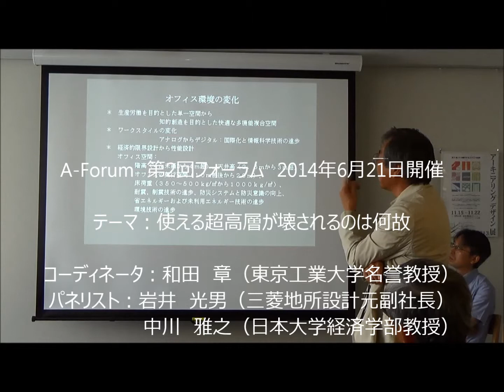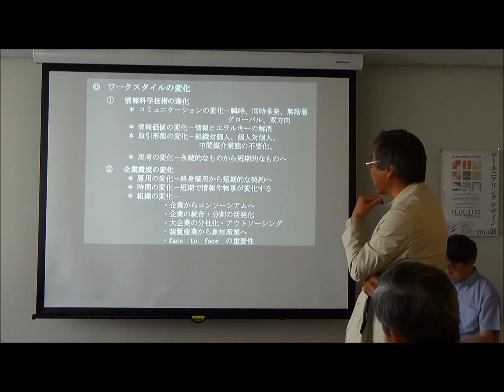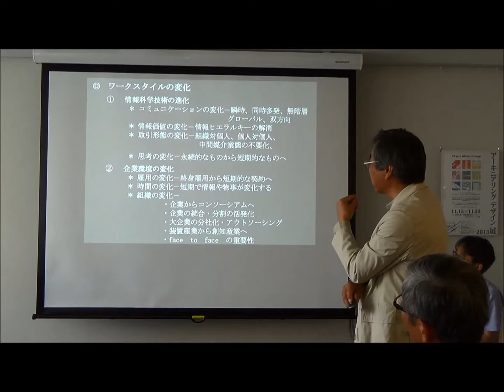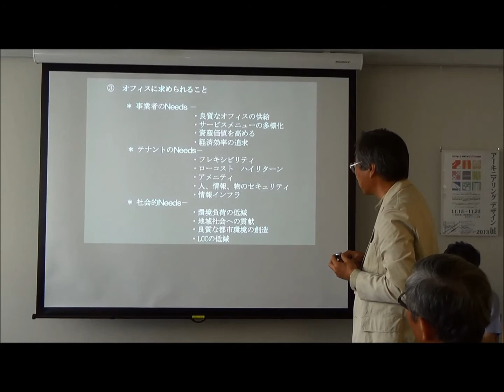A-Forum第2回フォーラム_4/15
A-Forum　第2回フォーラム　2014年6月21日開催

テーマ：使える超高層が壊されるのは何故

コーディネータ：和田　章（東京工業大学名誉教授）
パネリスト：岩井　光男（三菱地所設計元副社長）、中川　雅之（日本大学経済学部教授）

01 和田 章による主題解説
02～06 岩井光男による主題解説「オフィスはこれからどうなるのか？」
07～09 中川雅之による主題解説「建築物の建て替えと消費者都市」
10～15 全体討論